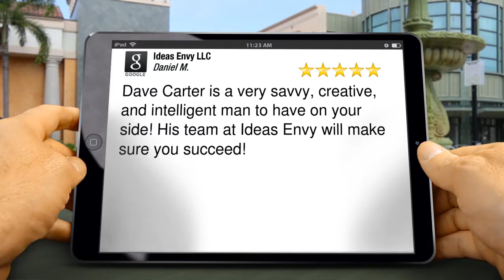Ideas Envy LLC HillsboroughWonderful5 Star Review by Daniel Miller a client of Ideas Envy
New Rating

Dave Carter is a very savvy, creative, and intelligent man to have on your side!

Ideas Envy LLC

Hillsborough NC